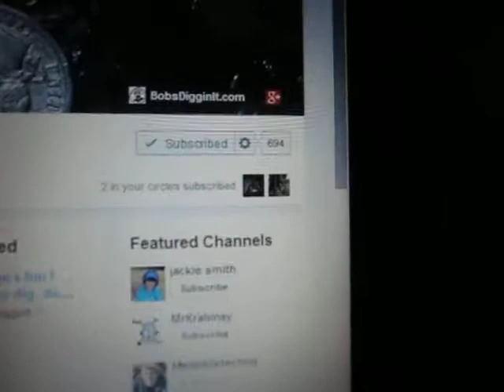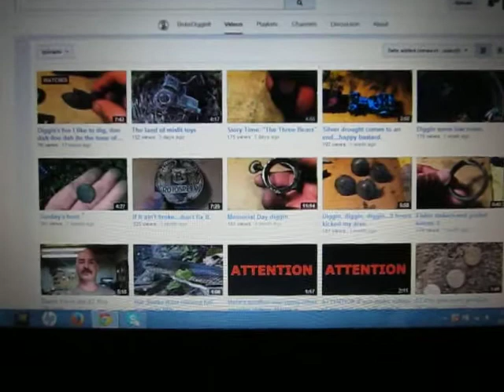Check out BobsDigginIt!